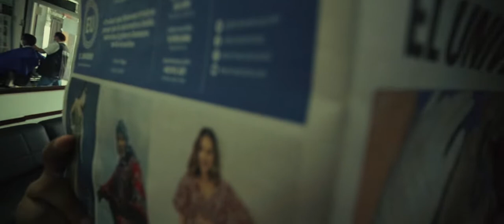Lino Leezy - No Me La Den ( Video Oficial )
Lino Leezy
Producer & Engineer
Directores:
Shot JP